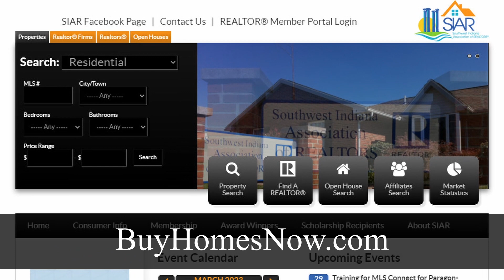SIAR Weekend Home Show | December 16 & 17, 2023